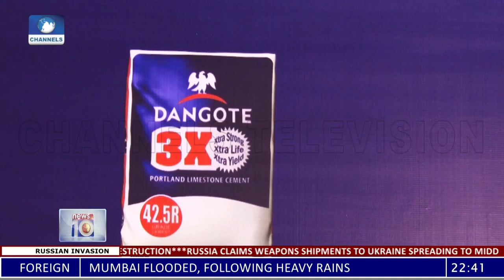Dangote Cement Plc Launches N1bn Promo